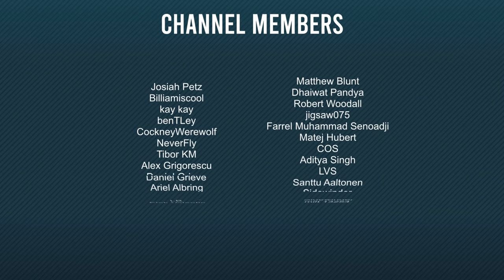HOW has this happened AGAIN?! F1 My Team Career S7 R1 - Bahrain (Race)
The F1 Season Opener in Bahrain! Now it's time for the race!

· 9T7 Racing (Made by me) - Not available (yet, will upload soon)
· Red Bull (Made by me) - Not available
· Ferrari (Made by me) - Not available
· Aston Martin (Made by me / Slendis) - Not available
· Alpine (Made by me) - Not available
· Williams (Made by me) - Not available